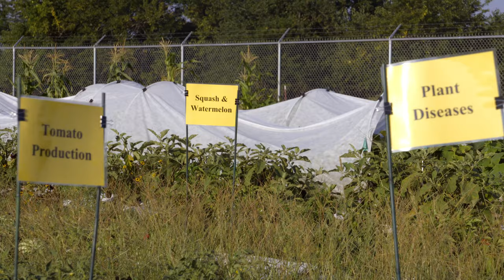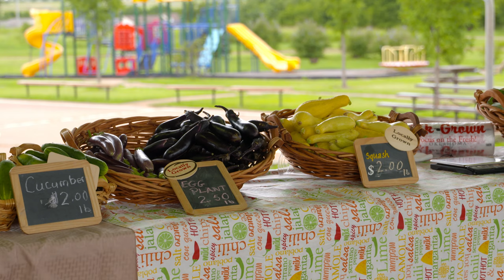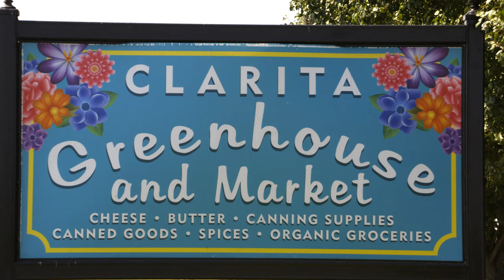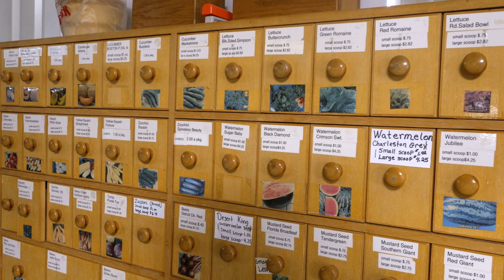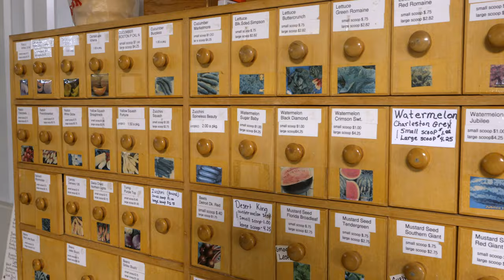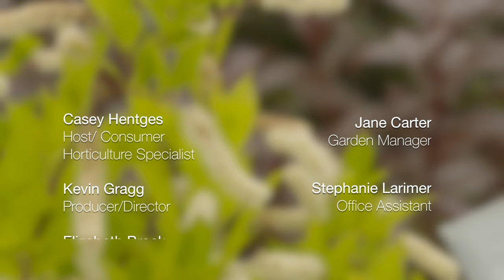Oklahoma Gardening Episode #4610 (9/07/19)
0:00 Welcome to Oklahoma Gardening!
Looking at Giant Coneflowers
1:35   Today on Oklahoma Gardening Host Casey Hentges has us looking up at a Giant Coneflower.

Gold on Gold Watermelon: Beautiful and Delicious All-America Selection
2:47  OSU Consumer Horticulture Specialist, David Hillock, strikes gold with a new watermelon.

Segment 3
4:18   Barbara Brown creates a sweet and savory side dish with the golden watermelon grown in the garden.

Choctaw Nation Demonstration Garden
7:55   In Coal County Oklahoma, we visit the Choctaw Nation Demonstration Garden, which is located 113 W. 10th St,  Lehigh, OK 74556

Choctaw Heirloom Squash
15:52  Then we uncover an heirloom squash.

Clarita Nursery's Mums
18:00  Next we stop by the Clarita Nursery to take a look at some mums.

Bermuda Grass Drought Trial
22:47   And finally back in Stillwater, OSU Turfgrass Specialist, Dennis Martin, shows us a trial that tests the drought tolerance of Bermuda grass variety.

Questions?